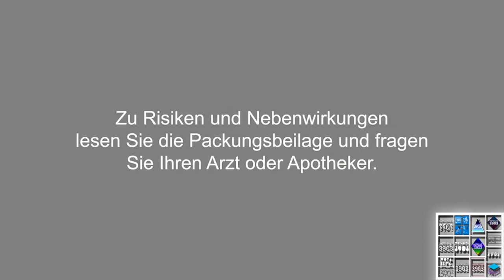[REQUEST] Mucosolvan TV-Spot in Earth Tones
Requested By: Enis Lika